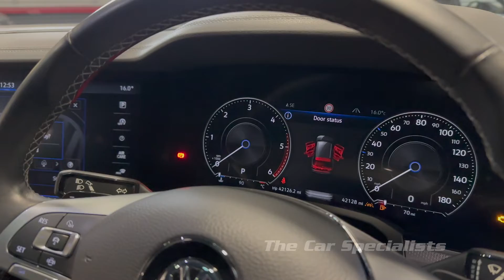Volkswagen Touareg V6 R Line Tech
2019 (19) Volkswagen Touareg V6 R-LINE TECH TDI is offered to you for sale in Sheffield, South Yorkshire, finished in white this Pre-owned Volkswagen Touareg V6 R-LINE TECH TDI is one of the many rare and desirable used vehicles that used car dealer The Car Specialists, Sheffield, South Yorkshire have available for sale.

WE AT THE CAR SPECIALISTS HAVE GREAT PLEASURE IN OFFERING FOR SALE OUR STUNNING PURE WHITE METALLIC VOLKSWAGEN TOUAREG V6 R LINE WHICH COMES COMPLETE WITH THE FOLLOWING IMMENSE SPECIFICATION :-

- 20 inch polished/gloss black alloy wheels.
- Innovision cockpit with VW digital cockpit.
- Tilt and slide panoramic roof with fixed rear glass panel.
- Full Vienna Soul black/crystal grey leather interior.
- Heated multi-function steering wheel with paddle shift controls.
- Front and rear park distance control with rear view camera.
- Electric heated front seats with drivers memory function.
- Power folding towbar with trailer assist.
- Rear climate control.
- Touch screen climate control.
- Adaptive cruise control.
- Side steps.
- Satellite navigation.
- DAB radio.
- Bluetooth phone.
- Apple car play.
- Android auto.
- Voice control.
- CD player.
- SD card input.
- Bluetooth audio.
- Power fold heated door mirrors.
- Hands free tailgate opening.
- Park assist.
- Lane assist.
- Front assist.
- Off road settings.
- Automatic LED headlights with high beam assist.
- LED day time running lights.
- Black high gloss interior trims.
- Auto hold handbrake.
- Keyless entry & go.
- ISOFIX.

YORKSHIRE TRADING STANDARD AWARD WINNERS FOR THE LAST 10 YEARS RUNNING. ALL OUR CARS COME HPI CLEAR AND WITH A 29 POINT MULTI-POINT CHECK AND BRAND NEW MOT, WE ALSO HAVE COMPETITIVE FINANCE RATES AVAILABLE ON ALL OF OUR VEHICLES, A NATIONWIDE DELIVERY SERVICE AND ALL MAJOR DEBIT AND CREDIT CARDS ARE ACCEPTED, IF YOU HAVE ANY FURTHER QUESTIONS PLEASE DO NOT HESITATE TO CONTACT OUR OFFICE ON 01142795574.

Every effort has been made to ensure the accuracy of the above information but errors may occur. Please contact the office for full vehicle details.

We are a family-owned company who pride ourselves on the quality of our Vehicles and all of them are carefully chosen, handpicked & enthusiast pre-owned examples that are always HPI Clear for your peace of mind.

We offer all the usual used Car Dealer facilities such as Low-rate finance and extended warranties and operate a no pressure environment where you can relax and enjoy good old-fashioned service with a smile.

We have just upgraded our Indoor Showroom where you can see vehicles in the warmth and out of the elements and sometimes, we have to stop ourselves from keeping certain examples as just like you we are enthusiasts at heart.

We cater for very specialist tastes and can usually source rare and coveted vehicles that we do not have in stock and have lots of contacts throughout the UK.